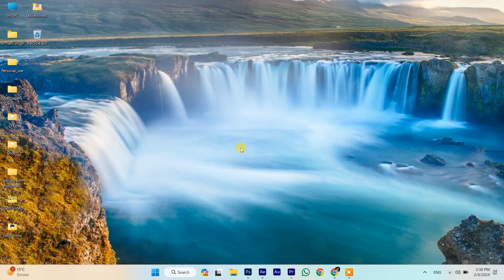How To Turn Off Dark Mode in Microsoft Word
Hello everyone! Watch this video to learn how to easily turn off dark mode in Microsoft Word. I hope you'll find it helpful!

If you enjoyed the video, show some love by liking, commenting, and sharing it with your tech-savvy friends and family!

Have suggestions or questions? Feel free to drop a comment – we're here to address your queries and welcome your ideas!

🎯 About *Armani Insights:*
Your daily dose of tech in ultra HD! Join us on Armani Insights for the latest tech insights and solutions.